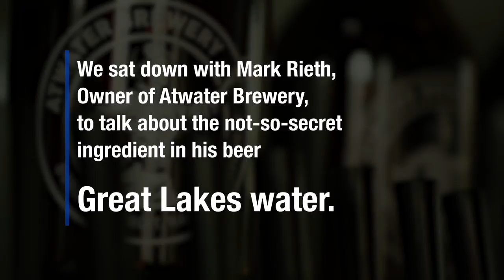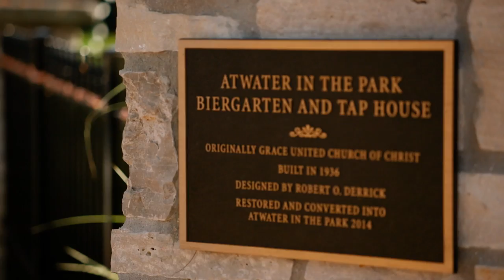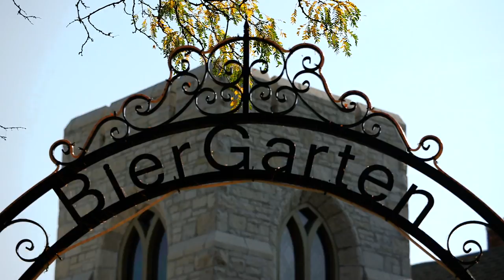Atwater Brewery | Great Lakes Now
What makes great beer? Great Lakes water. That’s what many Midwestern brewers say.

But what are the costs to the Great Lakes? What are the real benefits of the water? And what is the impact on the largest surface freshwater system on earth that supplies drinking water to almost 50 million people?

Detroit Public Television’s greatlakesnow.org decided to dive deeper into the ways Great Lakes water is withdrawn on many fronts.

In July, our Great Lakes Bureau began filming a documentary about water withdrawal called “Tapping the Great Lakes” that will premiere in the spring of 2018. We have already interviewed water experts across the U.S. and Canada about Nestle's controversial bottling operation;  we are heading to Waukesha, Wisconsin to look at the implications of allowing a city outside the Great Lakes Basin to draw drinking water from the Great Lakes, and we're exploring how much Great Lakes water is wasted in the process of fracking.

But first, we wanted to go a little lighter. We wanted to ask a question not many people think about when they visit their local pub: how do breweries use Great Lakes water?

We decided to visit the largest beer producer in the Detroit area that proudly touts its use of these waters to understand more about the process.

In this feature from greatlakesnow.org, Mark Rieth, the owner of Atwater Brewery, explains the way his brewery uses Great Lakes water.

Check out this video: “It All Starts With the Water” produced by Matt Stinson.